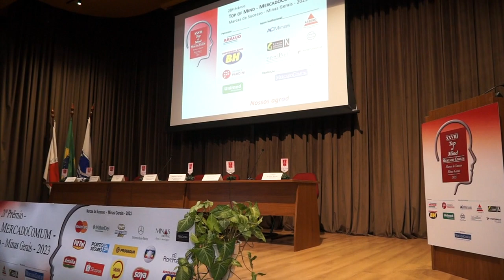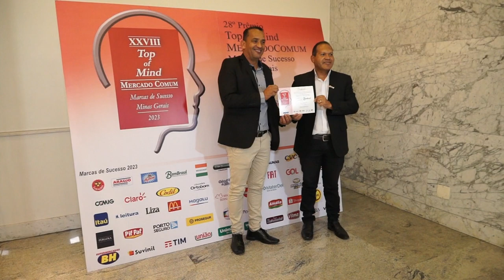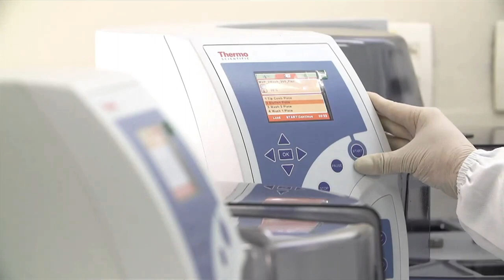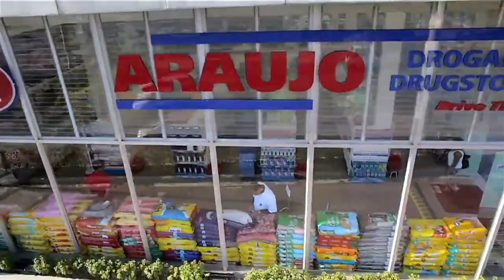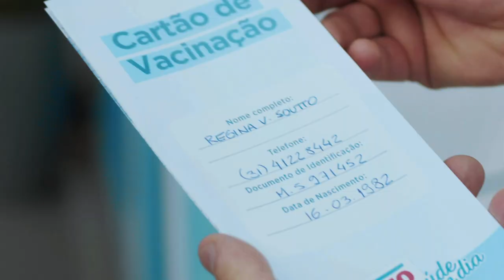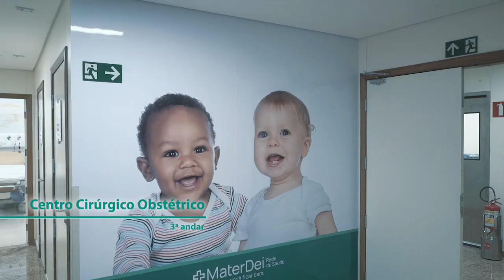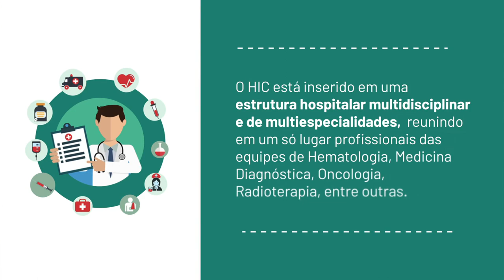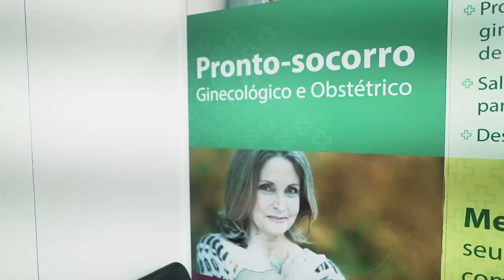28° Prêmio Top Of Mind - Mercado Comum - Marcas de Sucesso Minas Gerais - 2023